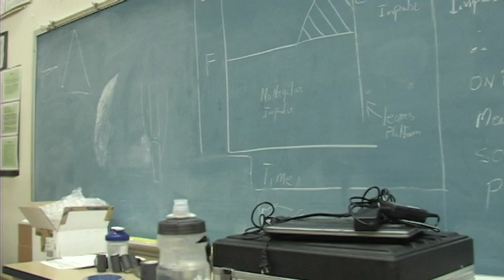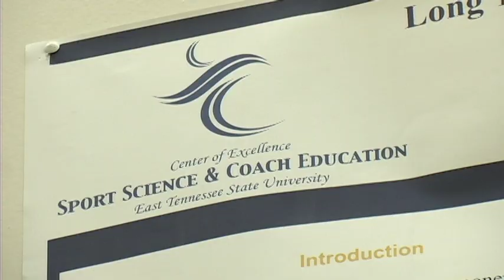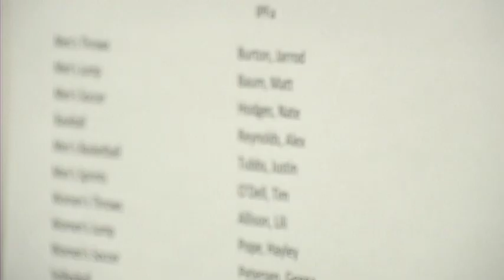Facilities - SPEC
Pioneering college sport science and coach education, the Sport Performance Enhancement Consortium (SPEC) helps some teams test and enhance their athletes' overall performance in several areas throughout each semester, while allowing sport science students to study toward their doctorate degrees.